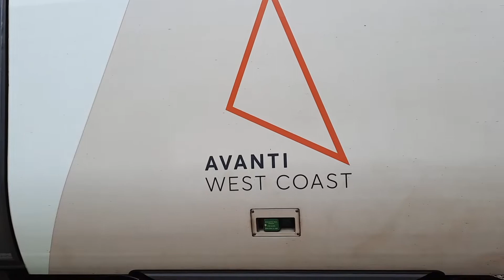Trains at Watford Junction (WCML) incl. GWR Test Train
Some brilliant trains at Watford Junction on the west coast mainline. This includes a GWR test train and an Avanti West Coast train with some magnificent tones! Enjoy!